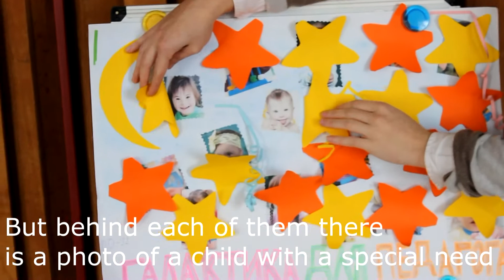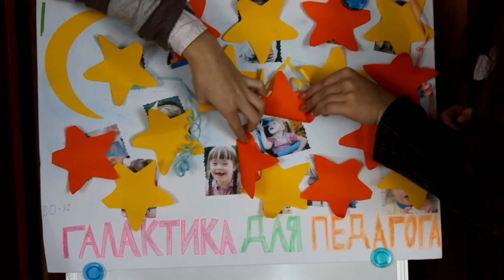Галактика для педагога